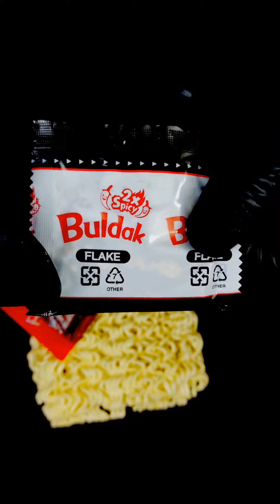2X Spicy Gone Wrong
2X Spicy Gone Wrong
will try this again